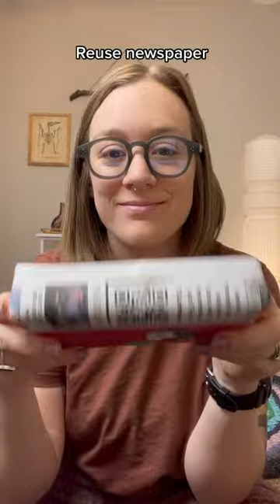Eco-friendly wrapping paper options for a zero waste Christmas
Did you know most wrapping paper CANNOT be recycled? Opt for zero waste wrapping paper instead such as:

- reusing packing paper
- Upcycling toilet paper wrapping
- using reusbale gift wrap like towels, bags, and scarves
- reuse boxes from online shopping
- reuse gift bags
and more!